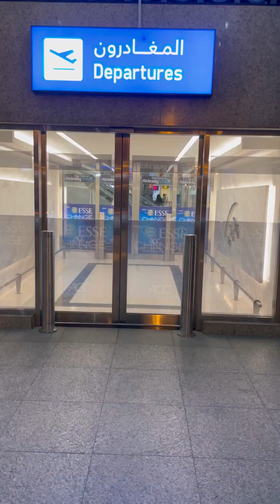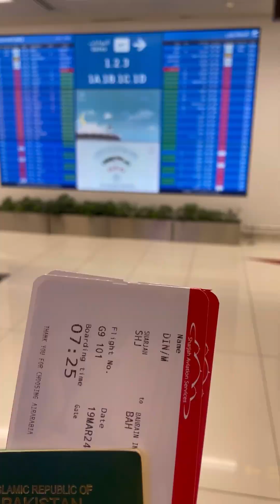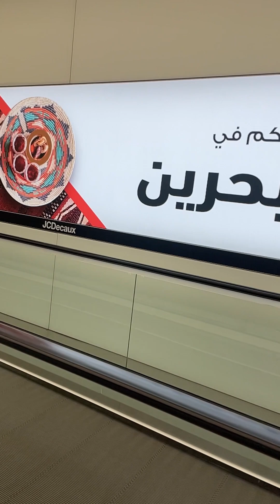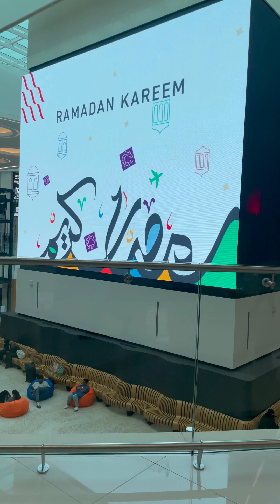Sharjah Airport to Bahrain International Airport ✈️